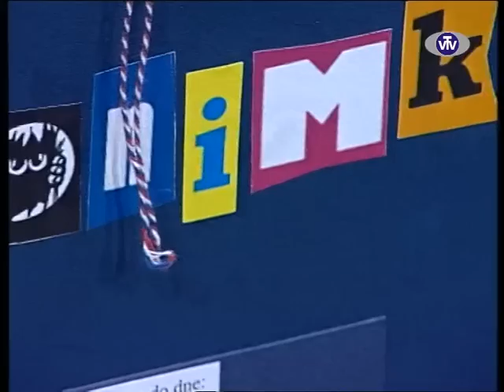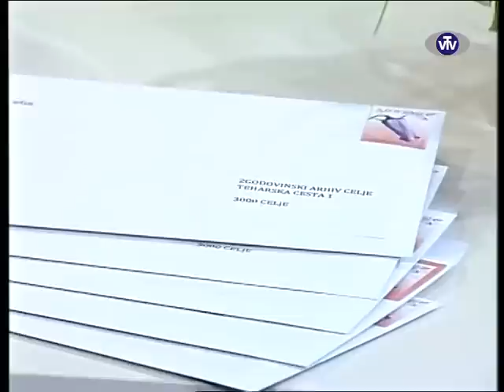ANONIMKA: projekt Zgodovinskega arhiva Celje @ Dobro jutro na VTV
V oddaji Dobro jutro na velenjski televiziji VTV je 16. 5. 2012 direktor Zgodovinskega arhiva Celje, dr. Borut Batagelj, predstavil nov projekt arhiva Anonimka.